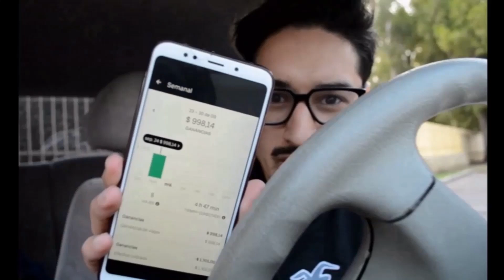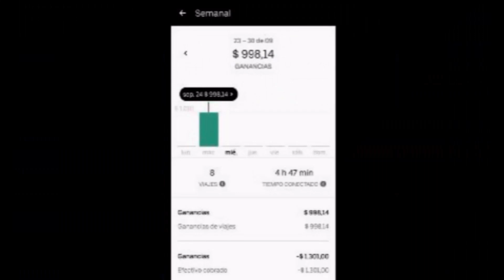Cuanto se GANA en UBER Argentina 2020 / Ganancias Reales